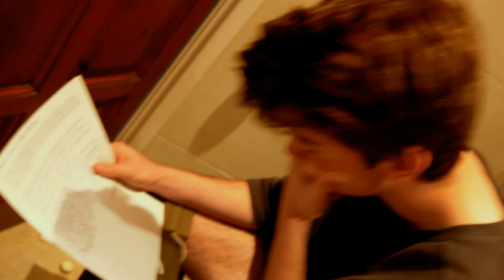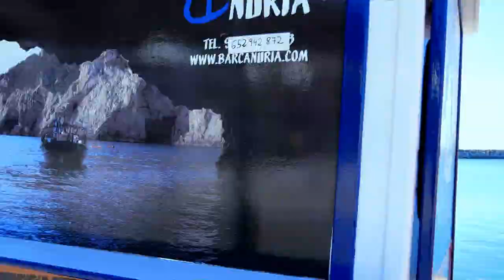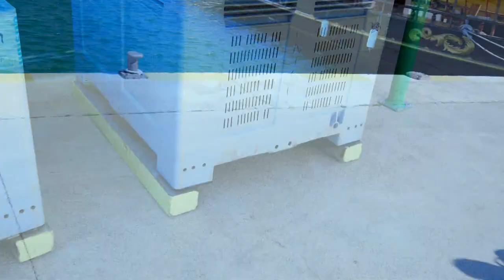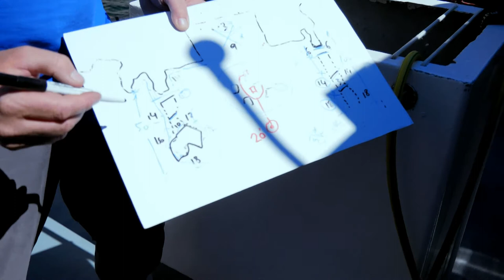Mannequin Challenge 2017 Estartit ABP - AS Paul Eluard